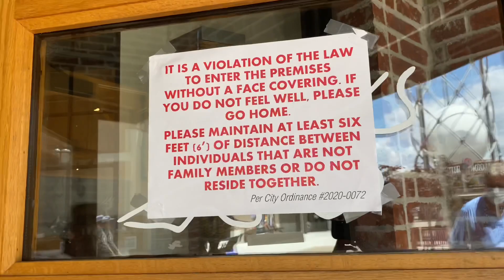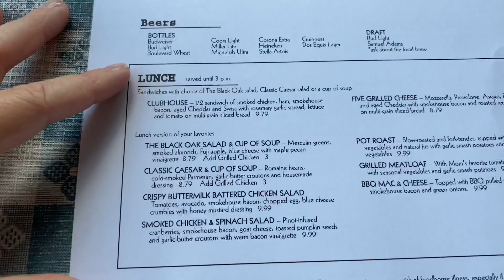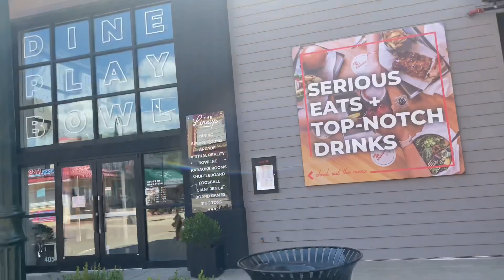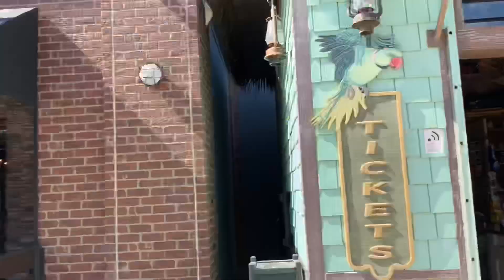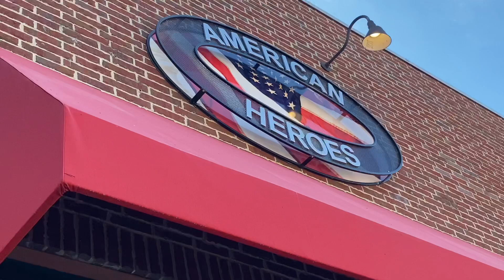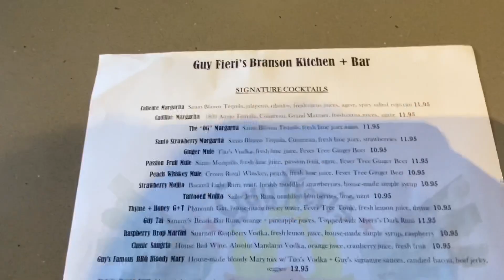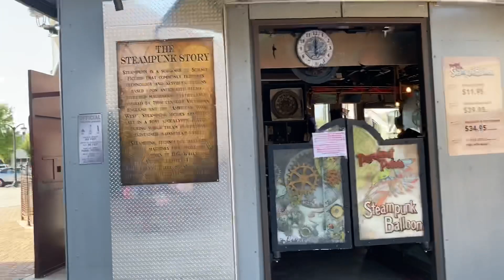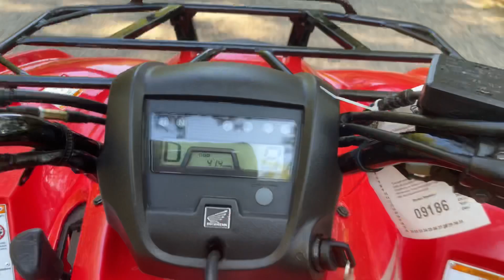Branson Landing & ATV fun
Girl’s Day at Branson Landing was just what we needed! So much great food, shopping, and adventure all in one place! We got to eat at Black Oak Grill, Guy Fieri’s, and do some shopping! Back at home we road all the ATVs and made a bonfire to finish off the night.